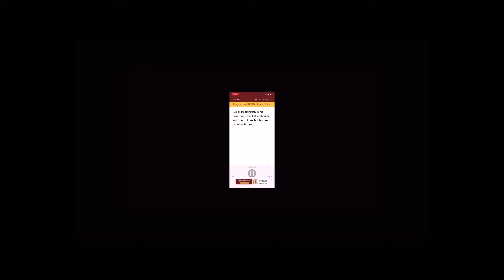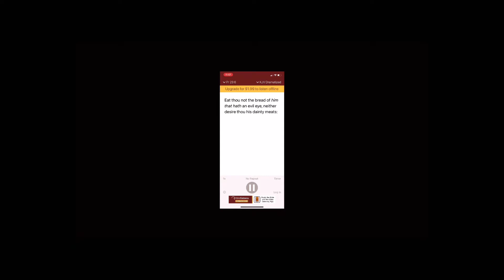Let’s get common sense word from God￼